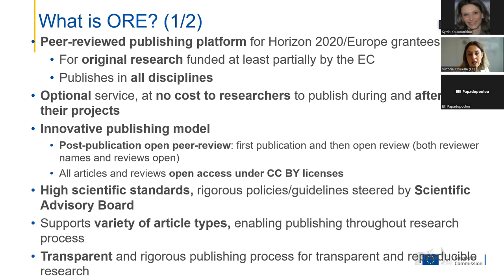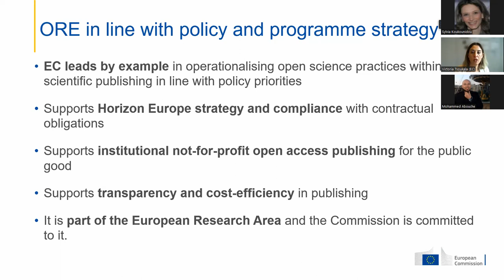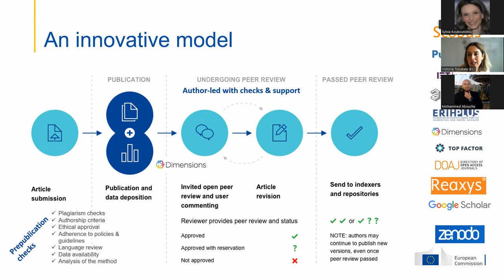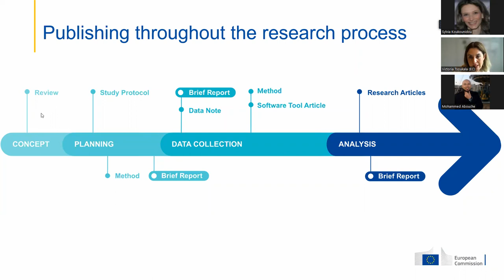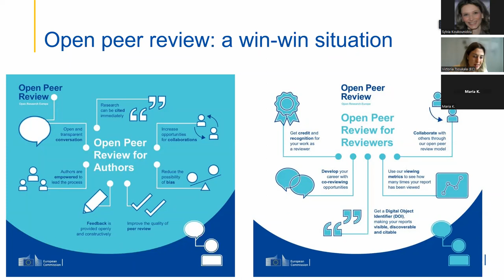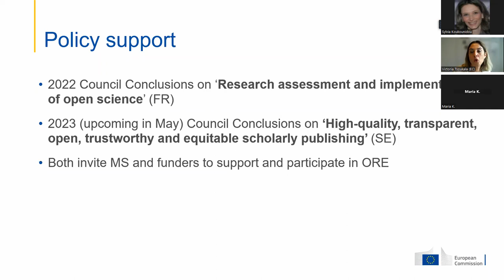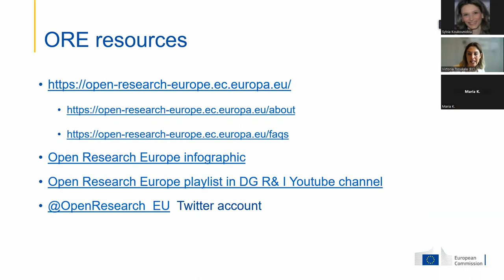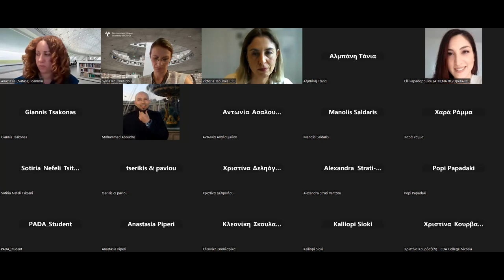Open Research Europe: Presentation of the open access platform of the European Commission (In Greek)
The Open Science webinar organised by the representatives of OpenAIRE in Greece and Cyprus in June, engaged with 205 participants to inform them about the Open Research Europe (ORE) platform. The presentation was given by Dr Victoria Tsoukala, Policy Officer-Seconded National Expert- Open Access-Science Cloud - European Commission, DG RESEARCH who presented the latest developments and future plans of ORE. Dr Tsoukala started by introducing the platform and explaining the process of submitting and reviewing articles before sharing the  European Commission’s thoughts on how to sustain it by involving the Member States and associated countries.